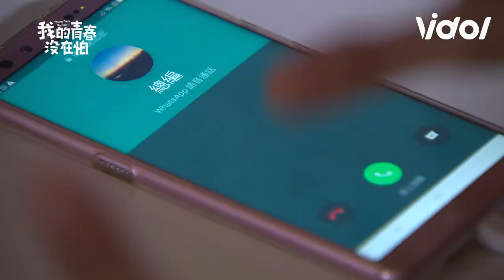我的青春沒在怕│EP2 明珊喝醉 天碩扛回家順便偷報復！ Young Days No Fears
我的青春沒在怕 Young Days No Fears
來！看！更！多！作！品！